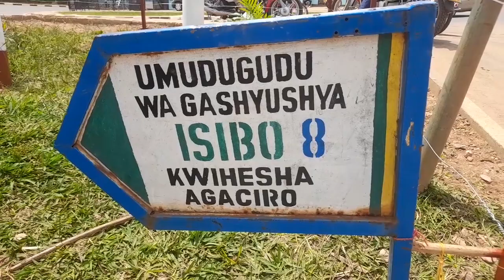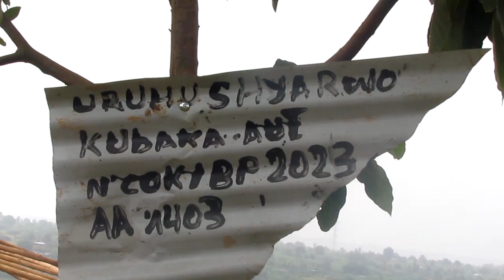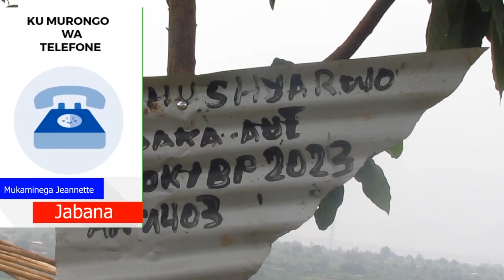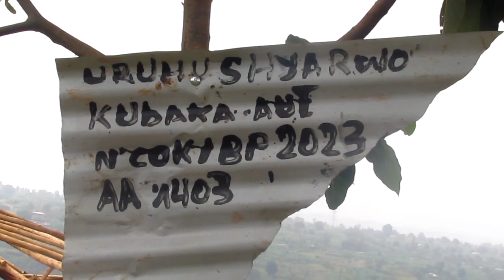Abaturage bakomeje kwinubira imiyoborere mibi